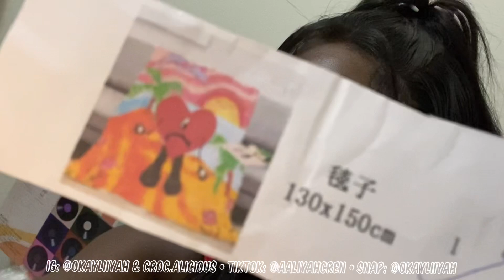*FREE* TEMU HYPEBEAST ROOM DECOR +baby clothes HAUL | Temu dupes!! $$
🧐Get secret deals (Basically for FREE) when you search 【Flashdeal1】on Temu

SHOP @Croc.alicious on ig for CUSTOMIZED CROCS MADE BY ME!! Supoort black owned businesses 🫶🏽

talk me ;)
•📷: Okayliiyah
•👻: okayliiyah

Full name: Aaliyah Crenshaw
Age: 20
Live: Florida
Birthday: Aug 10 (Leo)
Film & Edit: IPhone 11 // VLLO

Baby Girls Casual Rainbow Graphic Print Fly Sleeve Onesie Clothes $2.79

3pcs Baby Girls Cute Bear Embroidery Short Sleeve Onesie & Plaid Bowknot Skirt & Headband Set Clothes
(DISCONTINUED)

Pink Cartoon KAWS Cover Face Hand-made Model Doll $6.99